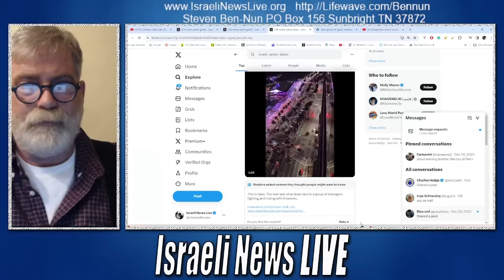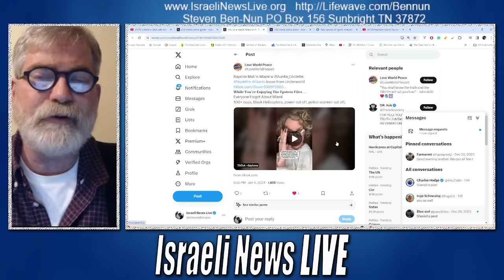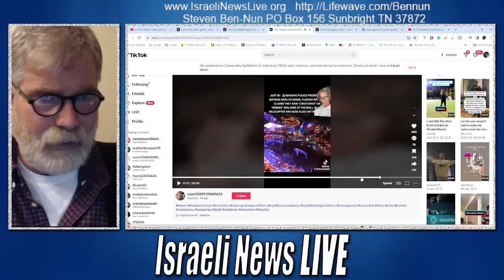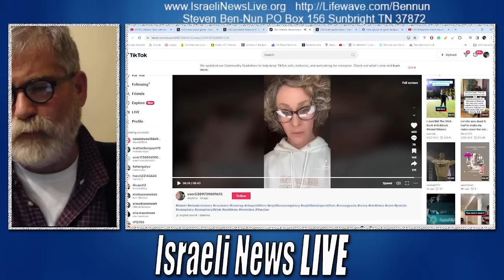Dimensions Mingle and Greys Are Seen in Miami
Dimensions Mingle and Greys Are Seen in Miami, this is what really is going on we have shared this with you months ago that it was coming.